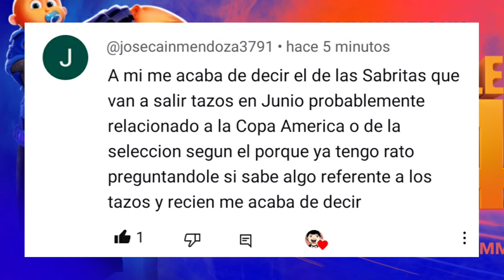confirmado van a salir los tazos de sabritas de mi villano favorito 4 junio 2024